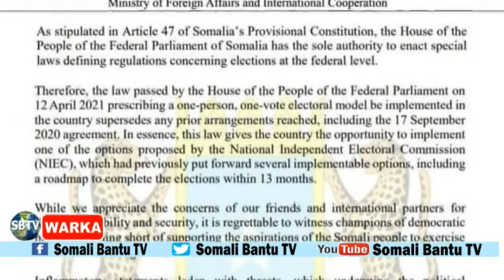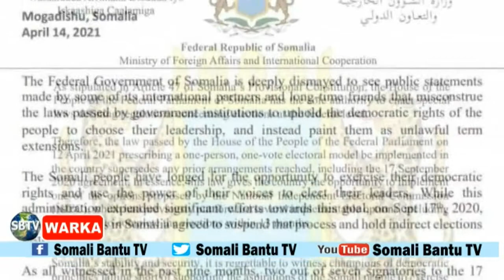WARKA SBTV 15-4-2021 WARARKII UGU DANBEEYEY SOOMAALIDA IYO CAALAMKA........................